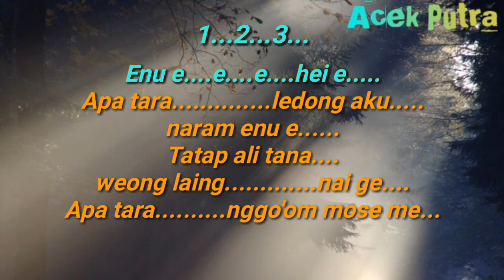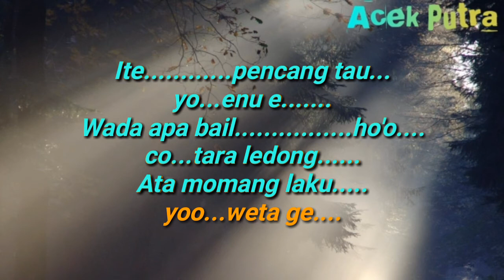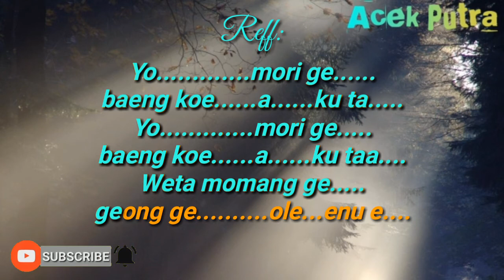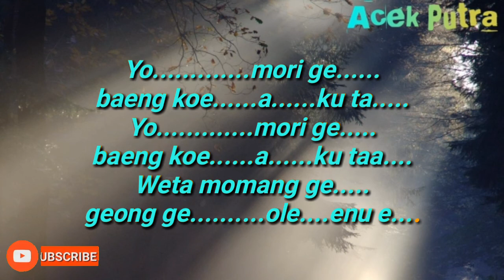Karaoke Lagu Manggarai "NAI GE" || ADL GROUP || Cipt/Voc: Leonardus Agung || music by Acek Putera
Music Karaoke Lagu Manggarai
Judul: "NAI GE"
Cipt/Voc: Leonardus Agung (ADL GROUP)
Keyboardist: Acek Putera
keyboard YAMAHA psr 975
Lirik Lagu
Nai ge...hei e...
Co tara...
Toe hemong laku ranga me...
Weta momang ge
Ata momang laku ta.
Co tara pencang olon ge..

Ite...pencang tau...yo enu e...
Wada apa bail. hoo
co tara ledong..
Ata momang laku...yoo weta ge..

Reff:
Yo. mori ge..baeng koe a..ku ta...
Yo. mori ge..baeng koe a..ku taa.
Weta momang ge...geong ge
Ole enu e.

Enu e..hei e...
Apa tara...ledong aku naram enu e.
Tatap ali tana, weong laing nai ge..
Apa tara nggo'om mose me

Co tara ledong
Ata momang laku...yo..o..weta ge

Selamat menikmati🙏